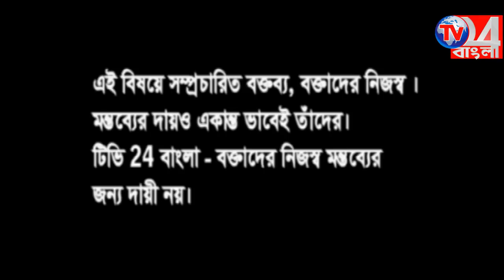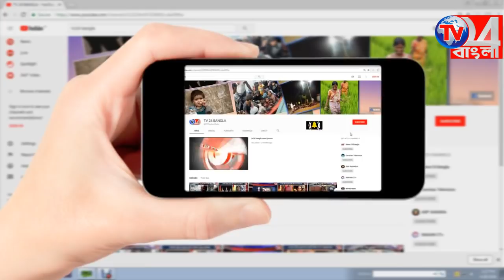নবাবের জেলায় লোকসভা নির্বাচন_ কি বললেন জঙ্গীপুর কেন্দ্রের এসডিপিআই প্রার্থী , দেখুন 'হট সিট'